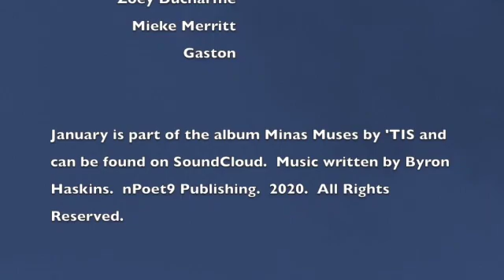January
'TIS (the ignorant savants) is a creation of Byron Haskins with music rights under nPoet9 Publishing.